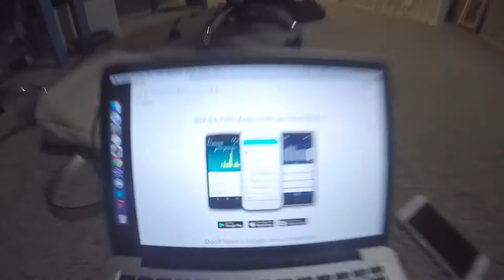[VLOG 11 -- 11.24.16 - 11.26.16] THANKSGIVING WEEKEND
OUR PERSONAL YOUTUBE!

Katie -- AHHitskatiee
Amanda -- shawtysushi